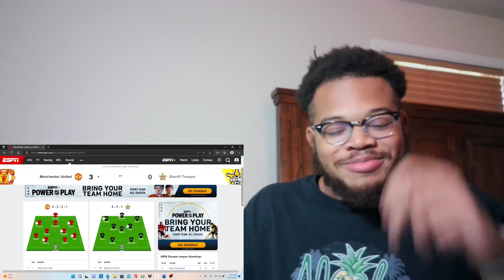SMOOTH WIN!! Manchester United Sheriff Europa Post Match Reaction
man u win 3-0 with a pretty smooth sailing win...good to see some of the guys back as welll